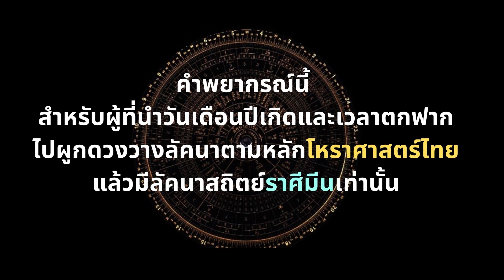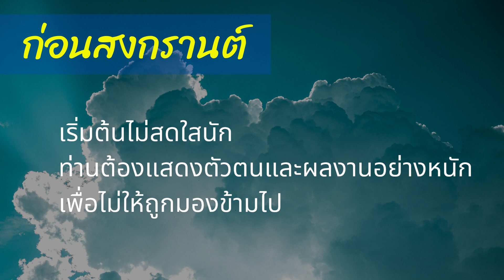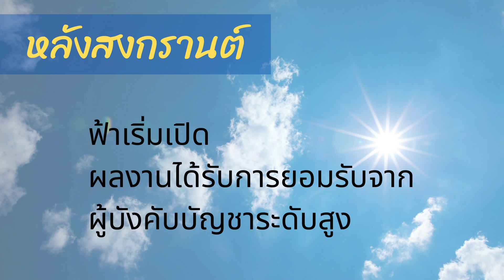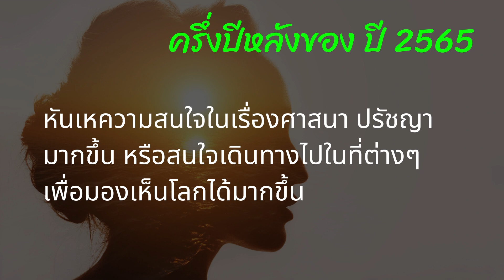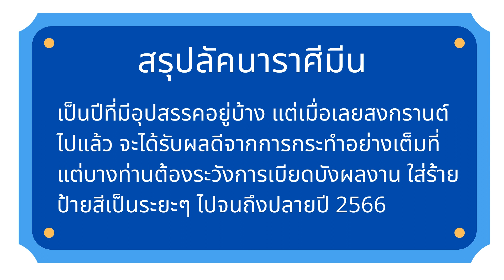สาระสำราญ โดย ส.ปุษยะ -ดวงชะตาชาวลัคนาราศีมีน ปี พ.ศ.2565 มีเกณฑ์เปลี่ยนแปลงเรื่องการหารายได้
พยากรณ์โหราศาสตร์ไทย ทำนายดวงชะตาชาวลัคนาราศีมีนประจำปี พ.ศ.2565 เป็นปีที่มีอุปสรรคอยู่บ้าง แต่เมื่อเลยสงกรานต์ ไปแล้ว จะได้รับผลดีจากการกระทำอย่างเต็มที่ แต่บางท่านต้องระวังการเบียดบังผลงาน ใส่ร้ายป้ายสีเป็นระยะๆ ไปจนถึงปลายปี 2566